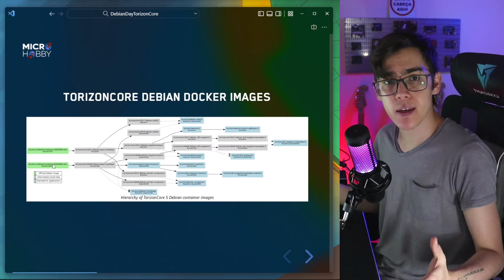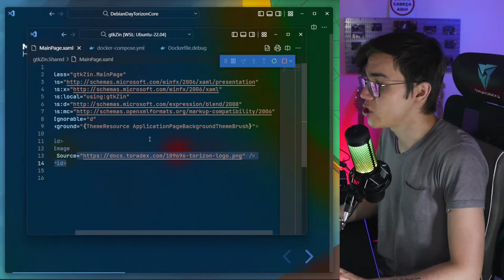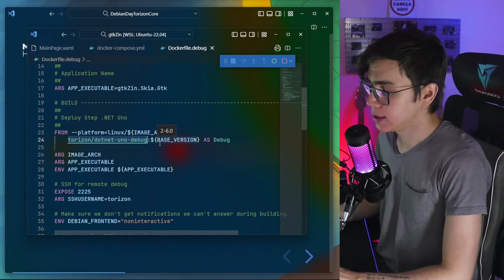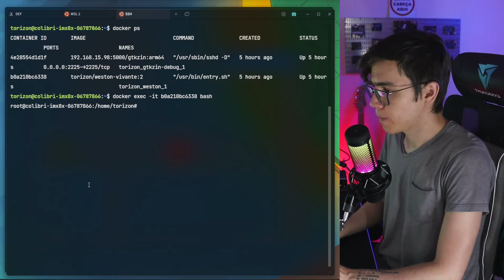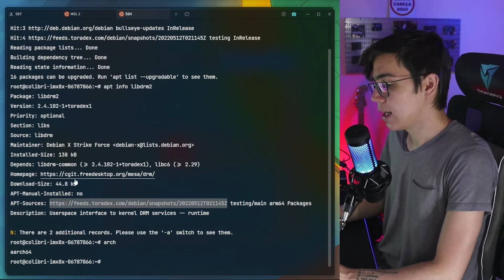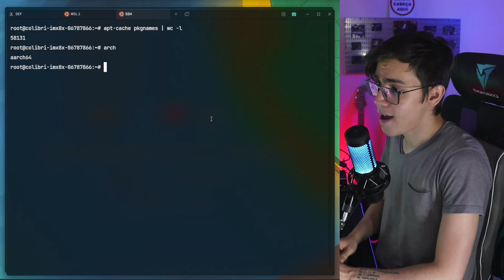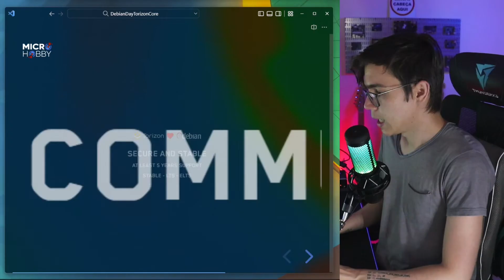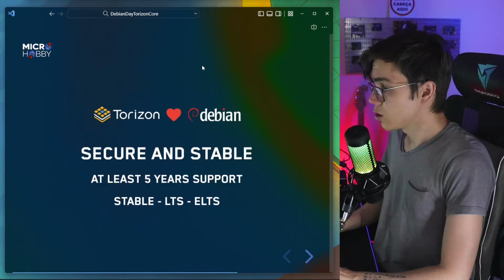Debian Day 2022 Special - Using Debian in Embedded Linux with TorizonCore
00:00 - Intro
00:30 - About Torizon
02:16 - The best of Yocto and Debian
04:11 - TorizonCore Debian Containers
05:01 - Graphical User Interface example with Weston
07:58 - Toradex Debian feeds
09:43 - Why Debian for Embedded Linux Containers?
10:48 - Debian is popular for Embedded Linux
11:22 - Debian have a huge community
11:56 - Debian is Secure and Stable
12:46 - The End